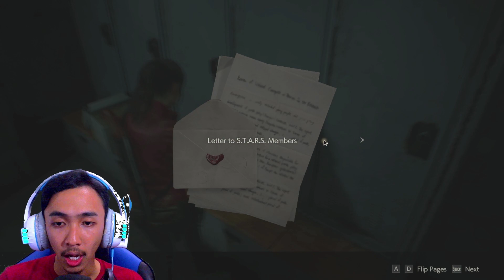KITA MAININ BOCAH TIK TOK TETEW! - RESIDENT EVIL 2 INDONESIA #4